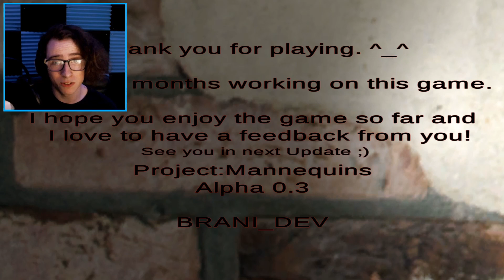THEY'RE EVERYWHERE HELP - Project Mannequins walkthrough gameplay let's play playthrough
enjoy! and support the game creator!